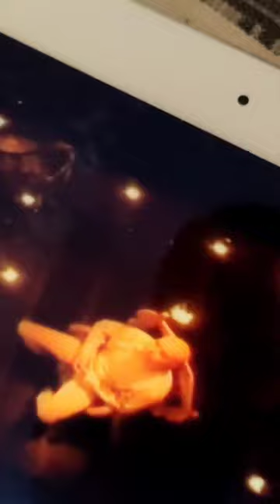I sing Slavi Trifonov's song